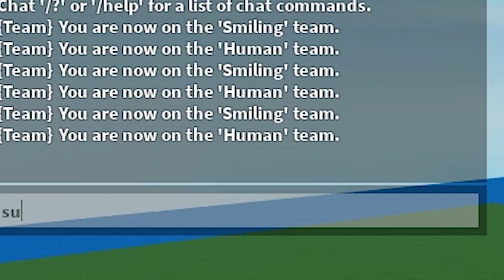How to Fly in Build and Survive .. (Infectious Smile)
It's not perfect but you can fly .. mm ..